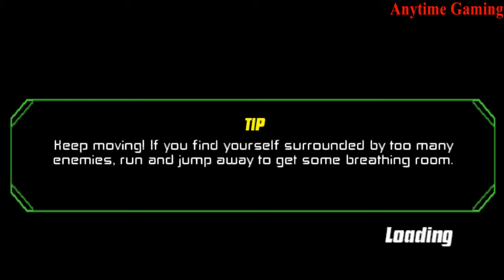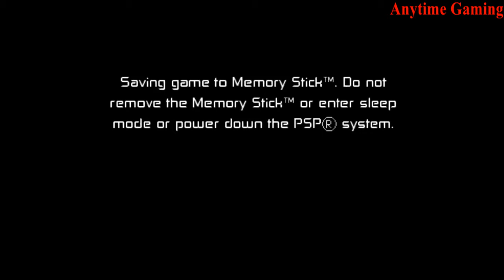Ban 10 || Protector Of Earth || PS2 Game || Play #14 The END 🔥🔥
Ban 10 All Full Part For Protector of Earth

                                                   To
                                           My Channel